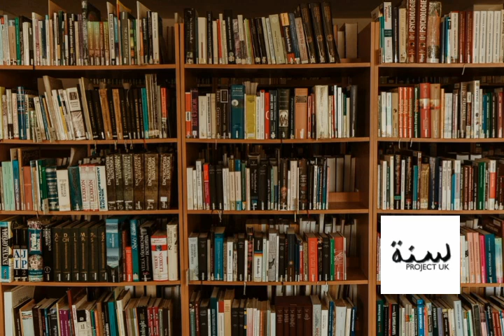What's the benefit in saying Allah is above the heaven? Sh Saalim at-Taweel Replies to Aqidah Doubts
Shaykh Saalim at-Taweel
Imam and Khateeb under the Ministry of Islamic Affairs in Kuwait. Graduated from Imam Muhammad bin Sa’ud Islamic University in Qaseem, KSA (AH 1407) . From His Teacher are : Shaykh Muhammad bin Salih al-‘Uthaymeen, Shaykh Abu Yusuf Abdur-Rahman Abdus-Samad , Shaykh Falaah bin Ismail